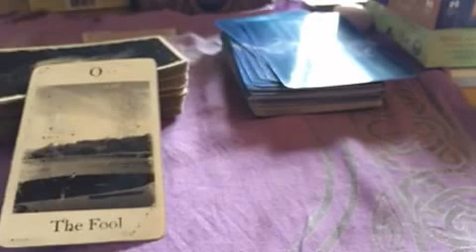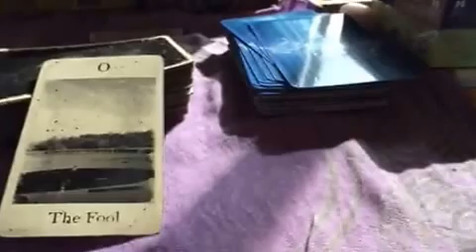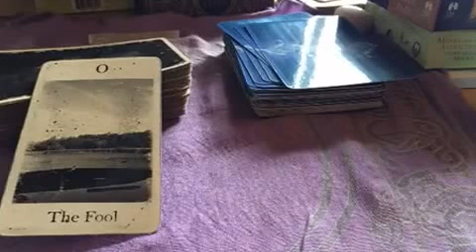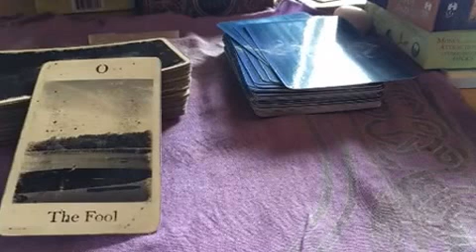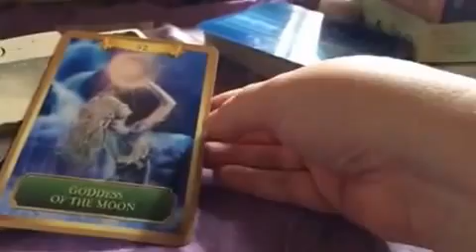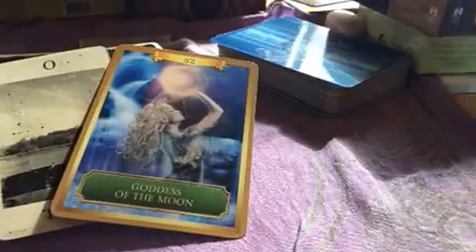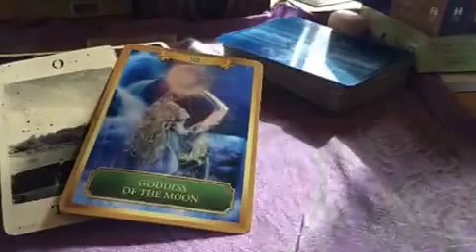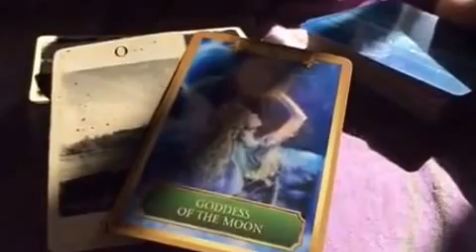Daily card 7/8 March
Today's cards are all about new adventures and paying attention to you dreams x
I am no longer allowing advertisments on my videos as I know how annoying they can be, if you would like to support my channel please just click the paypal button in the right hand corner of my header bar, thank you x